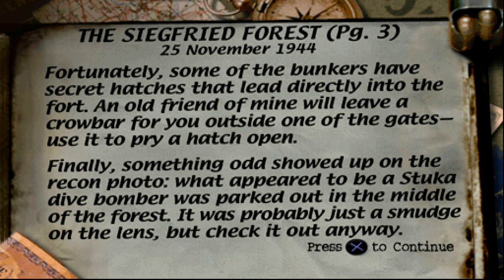Medal Of Honor [PS1] - The Siegfried Forest | 4K60FPS Upscaled